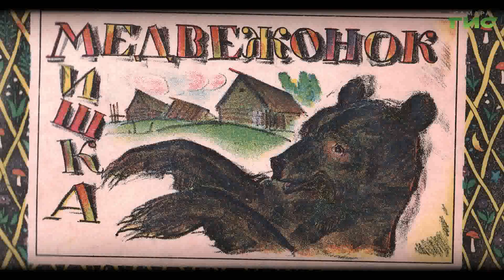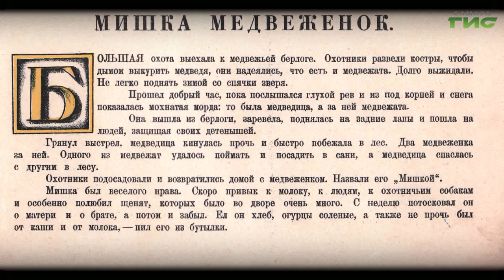"Город.История.События" от 19.03.2020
Ранней весной Мишка перебрался на ту сторону Волги. Разыскал лес, откуда он был взят, и своих сородичей. И сколько раз ни обкладывали охотники его берлогу, никакими хитростями не могли поднять и выманить его. Мишка хорошо знал, что если выйдет к людям, то опять попадет в неволю. Смотрите программу "Город.История.События".